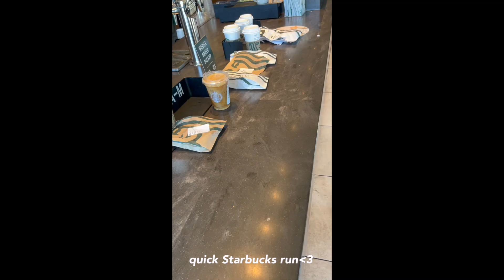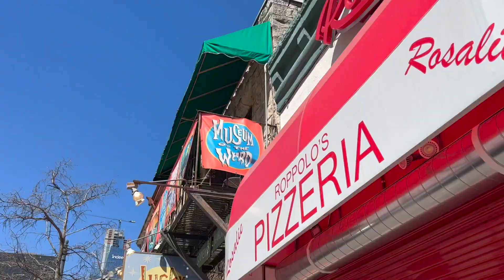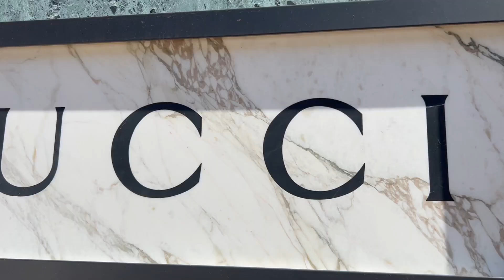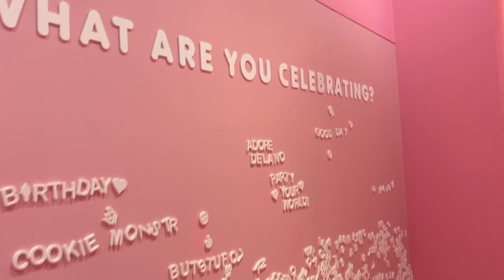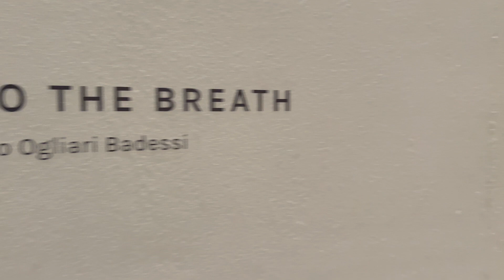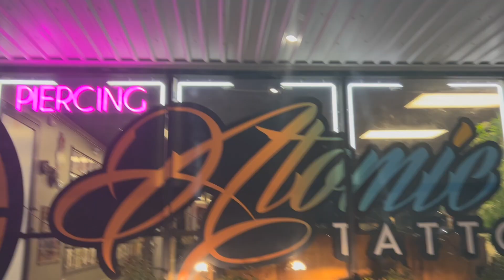I traveled 1,000 miles to surprise my favorite human! (AUSTIN, TEXAS VLOG)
I apologize if the quality isn't great, as I filmed this all on my phone :( but I hope you all enjoyed it anyways!